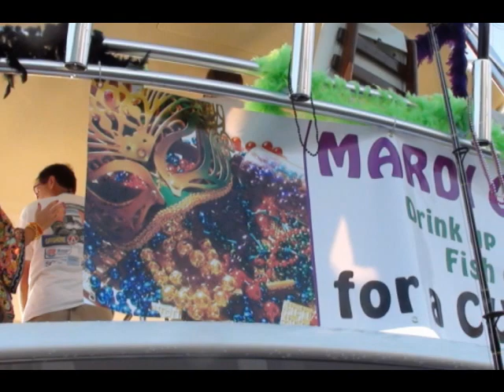2011 Blue Water Babes Movie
Blue Water Babes 2011 Video from the No Regrets